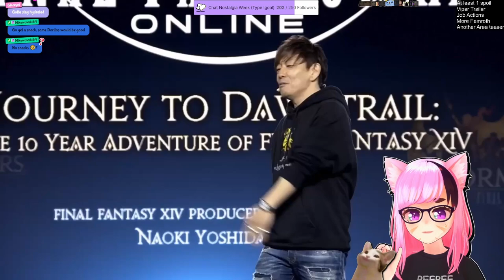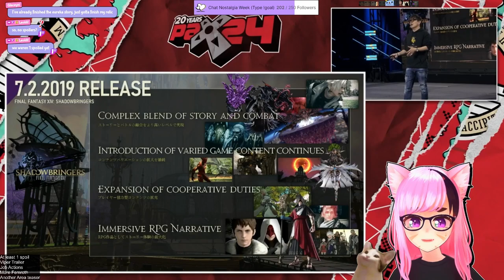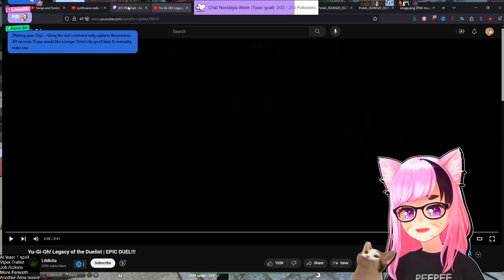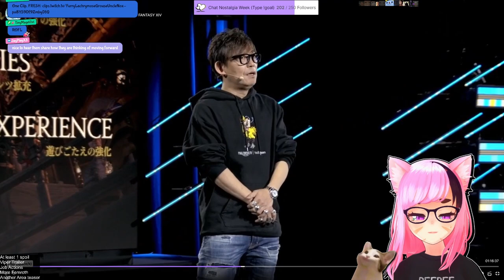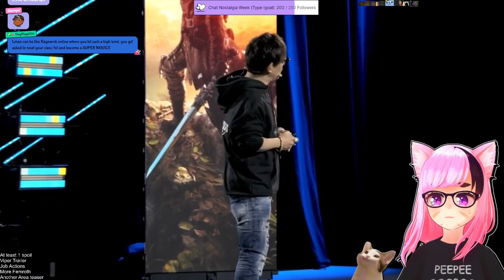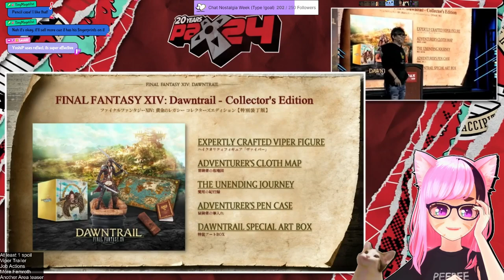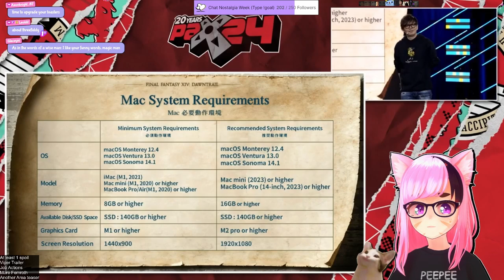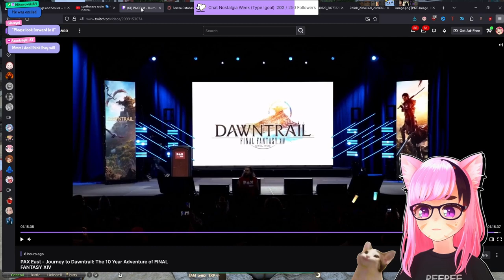Dawntrail Will Be Better Than Endwalker | FFXIV PAX East React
For those out of the loop, Dawntrail is the upcoming expansion for Final Fantasy 14, the critically acclaimed mmorpg with a free trial up to level 70 with no limit on playtime. AND PAX East happened recently so we watched it on stream to get a look at some of the news for the pre-order announcement, the special edition, and anything else Yoshi p had to say regarding 10 years of Final Fantasy xiv.

　💜 Model:
          ➡ Me